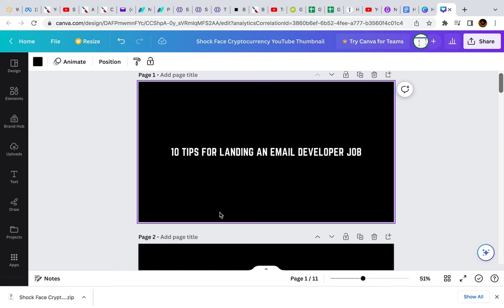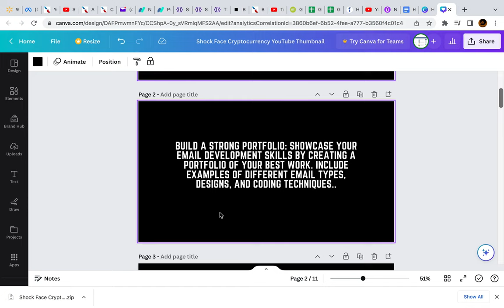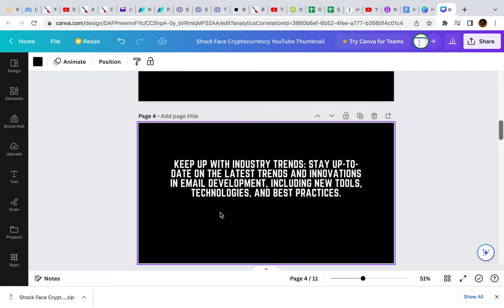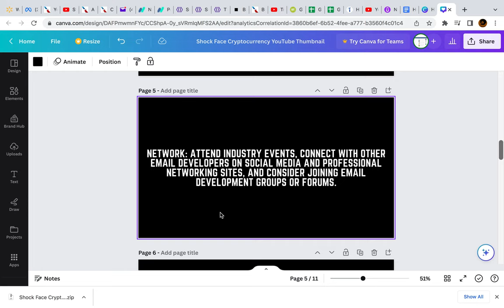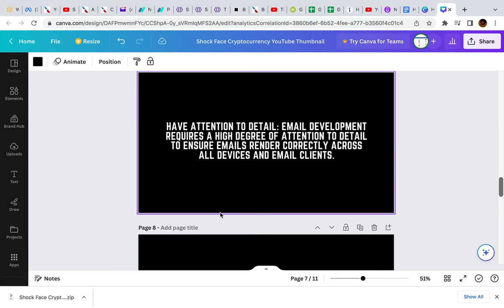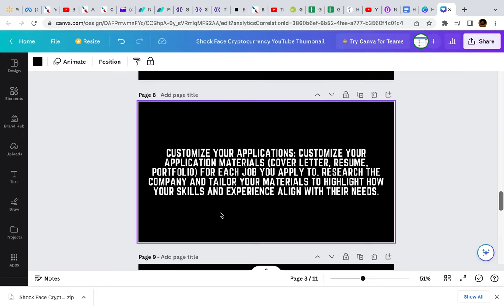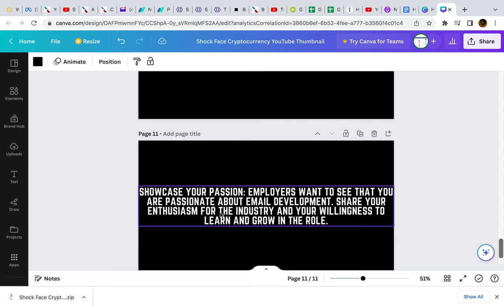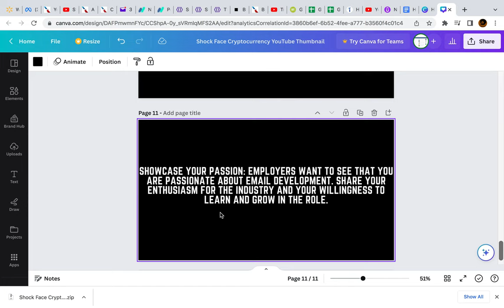10 tips for landing an email developer job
10 tips for landing an email developer job
1. 00:15 - Build a strong portfolio: Showcase your email development skills by creating a portfolio of your best work. Include examples of different email types, designs, and coding techniques.

2. 01:39 - Master HTML and CSS: HTML and CSS are the foundational coding languages for email development. Make sure you have a strong grasp of both, including responsive design techniques.

3. 02:52 - Keep up with industry trends: Stay up-to-date on the latest trends and innovations in email development, including new tools, technologies, and best practices.

4. 04:19 - Network: Attend industry events, connect with other email developers on social media and professional networking sites, and consider joining email development groups or forums.

5. 05:27 - Learn email marketing platforms: Familiarize yourself with popular email marketing platforms like Mailchimp, Constant Contact, or Campaign Monitor. Many companies require candidates to have experience with these platforms.

6. 06:31 - Have attention to detail: Email development requires a high degree of attention to detail to ensure emails render correctly across all devices and email clients.

7. 08:21 - Customize your applications: Customize your application materials (cover letter, resume, portfolio) for each job you apply to. Research the company and tailor your materials to highlight how your skills and experience align with their needs.

8. 09:31 - Be a team player: Email development often involves working with cross-functional teams, including designers, marketers, and project managers. Be prepared to collaborate and communicate effectively.

9. 10:42 - Prepare for interviews: Research the company, practice your responses to common interview questions, and be ready to demonstrate your email development skills.

10.12:13 - Showcase your passion: Employers want to see that you are passionate about email development. Share your enthusiasm for the industry and your willingness to learn and grow in the role.

How To Become An Email Developer?
How To Build An Email Developer Portfolio?